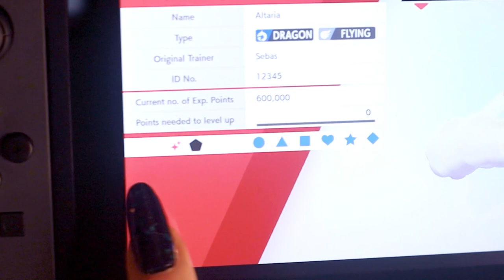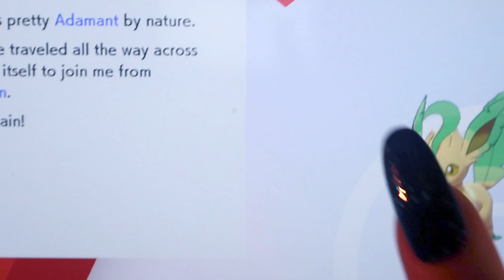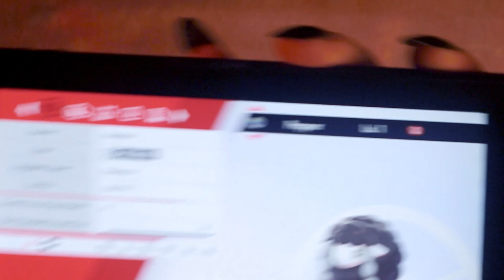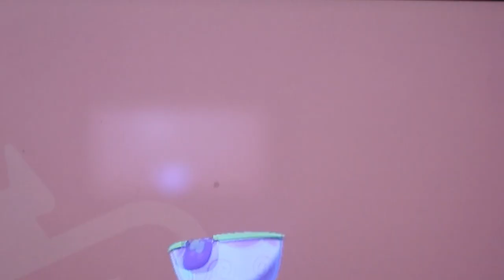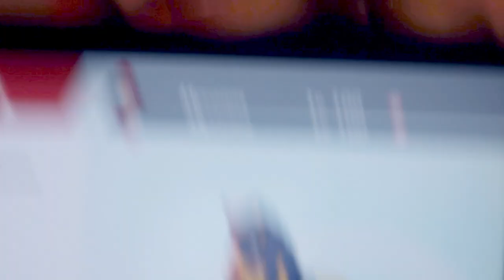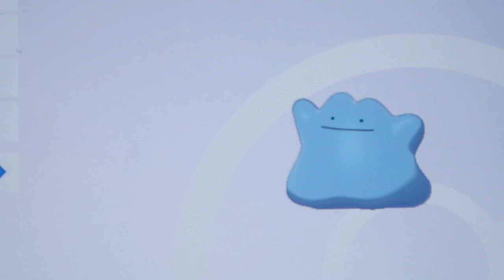ASMR ✨ Shiny Pokémon Collection Show & Tell!✨ Whispers, Rain, Wind & Nintendo Switch Button Sounds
.｡.:*☆彡 ❤️ ∩^ω^∩ Hello my Friends & welcome! ∩^ω^∩ ❤️  ☆彡*:.｡.

Tonight I thought we could have a fun & relaxing gaming session! I would like to show you my ✨Shiny Pokémon✨ Collection on my Switch! I have about 70 Shiny Pokémon that I have collected over the course of about. 10 years! 😇🤍 I hope you enjoy looking at all of these lil' cuties and I hope you have a wonderful evening!

Please sit back or lie down, relax, and enjoy! ∩^ω^∩ ❤️

.｡.:*⌛     Time Stamps!    ⌛*:.｡.

00:00 Intro
1:59 Shiny Pokemon on Pokemon Sword
1:11:46 Living Dex & Shiny Pokemon on Pokemon Home
1:16:30 Outro

✨⭐🌙My goal is to share my creativity, positivity & love to help comfort you in to a deep and restorative sleep! 🌙⭐✨

Wishing you peace, light, love & happiness.

ASMR stands for autonomous sensory meridian response which is a biological reaction that some people may experience when they hear, see or feel certain satisfying triggers such as whispering, tapping, brushing or typing. It is best know for causing tingly sensations, relaxation and comfortable feelings.

Because of this, many people use ASMR as a way to help relax and sooth their mind and bodies before falling asleep. It can be used for meditation, sound therapy and is a natural sleep aid. I watch ASMR every night to fall asleep - and several times throughout the day as a part of my self care practice to keep my body, mind & spirit healthy and balanced.